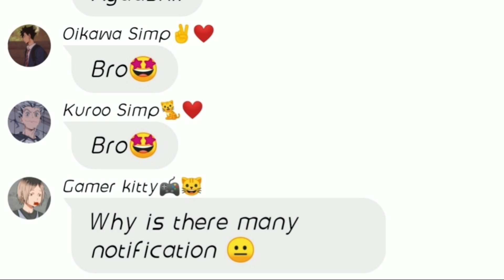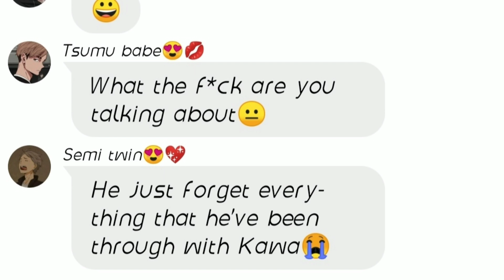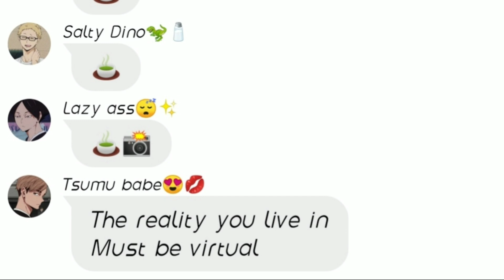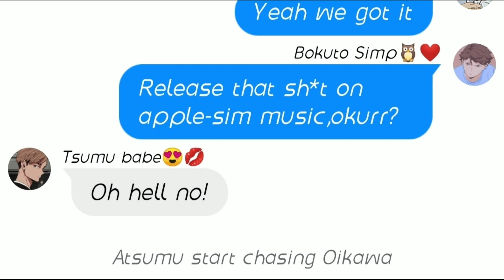Tooru Oikawa is the new Atsumu Miya? || Requested